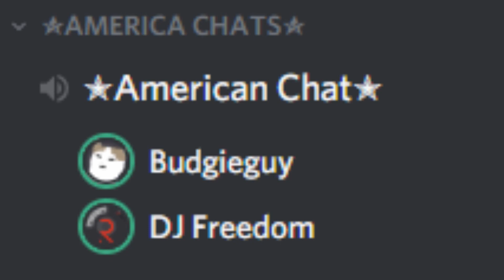Listening to the Garfield opening alone in a discord while eating doritos and there's birds too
That wasn't my discord because no one uses it but here is

After two weeks in development, here is my video. I hope you like it.